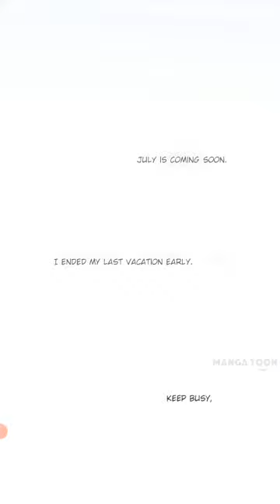Ep: 53 | Ascend | I Just Wanted To Be With You | BL | English | boyslove | Manhwa | bl Comics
Ascend

Sometimes a secret brings you down, sometimes a secret helps you go up.
Shen Sheng faces the latter one, he breaks the cage and finds his wings with a secret.
What's that secret? Is it something existing in this world and hence our own life?
Let's find it together.

Ep: 53 | Ascend | BL | English | boyslove | Manhwa | manga | bl Comics | Star Comics
Star Comics 7
Yaoi | boyslove | Manhwa | manga
bilibili bl comics
bilibili comics bl recommendations
bilibili comics bl romance
bl comics on bilibili name
bilibili comics best bl series
bl comics on bilibili in hindi
best bl story in bilibili comics

bilibili comics bl recomendaciones
bl comics on bilibili
bilibili comics chapter
Star Comics
english
bl romantic series
bl series
never let me go series
bl series
new bl comic series to watch in 2023
series episode 12
bl manga series comic eng dub
bl manga english dub
manga comics english dub
bl manga eng dub
manga ep 1-12
bl comic series eng dub ep 1
bl comic english dubbed
manga bl comic eng dub
Star Comics 7
bl series eng sub ep
bl manga explained in english
boy love
boy love series
boy love story
boy love bl comic eng sub ep 1
boy love bl comic  ep 1 eng sub
boy love you
boy love bl comic  episode 1 english dubbed
Bl explained in hindi
Bl love series eng sub
Bl manga explained in hindi
Bl manga recomendación
Bl manhwa hindhi explanation
Bl manhwa recommendaciones
Bl manhwa shorts
Bl new episodes
Bl possessive
Bl romantic
bl manga
Starcomics 7
19 days
Abyss kiss
Anime boys love
Bl anime series eng dub
Latest bl series eng dub
Manga explained in hindhi bl
Manga explained in english
New bl series eng sub
New bl series 2023 ep 1 english sub
Nl digas que  me amas
Rabbbit manhwa
Sigh mangwa
Surge towards you
Touch you
Yaoi ep
bl manga
Bl yaoi manga
Boys love manga
Boys love story
Chinese love drama ep 1 eng sub
Comic yaoi
Comic gay
Don't leave after school
Don't say no ep 1
Don't say you love me comic
Jinx chapter 18
Bl drama ep1 eng sub
Bl love story
Bl manhua
Bl manga ch
Bl manga dub
Bl manga ep 1
Bl manga explained in hindi ep 1
Bl manga kiss
Bl series english dub ep1 full episode
Bl series eng sub
Bl yaoi manga
Bl love story
Bl drama ep 1
Bl explain in hindhi
Bl animation series ep 1
Bl comic book dub
The Emperor's queen is a man chapter 1
Manhwa
Manhwa gay
Yaoi eng sub
Yaoi series
Thai bl drama series eng sub
Comic bl
Don't leave after school ep 1
Jinx manga ep 1
Loveless episode 1 english sub
New bl manga
Manhwa series
Bl kiss series
Bl manhwa recomendations
boy love english comics
Star Comics
E: [BL Amine] VAMPIRE AND SNAKE STORY COMPLICATION (yaoi)
E: BL Anime | I GOT YOU • season 2 (original| English sub)
E: Bilibili Comics • BL edit yao. bilibili comics
want to see what jeakyuug does|  chapter 16
the demon and angel couple paring
I have to be a great villain chapter special chapter
[BL RECOMMENDATION] yaoi. BL. edit. complication
: [BLman] jinx chapter  he had to sleep with someone before the race to win
[JINX] BLman |  bl
bl comic eng sub ep
bl comic English dub
bl manga Comic explained in hindi
bl Series English comic dub
bl comic series eng sub ep
bl manga comic Series explained in english
bl manga on bilibili
bl manga Comic explained in english
would you like a  bl sandwich
bl manga Comic of  high school
bl manga Comic eng sub
best bl manga on bilibili
manga bl gay
bl  Comics explained in english
don't say you love me bl manga
manga toon
bl  explained in english
bl comic with sound
bl vampire comic dub
bl comic Series English dub
english dub
bl comics english explain
bl series comic eng sub
bl comics romance
bl Comics english
bl manga expl
Star Comics
bl english
bl Series English dub
english dub
Rabbit boyslove
Rabbit
bl comic | comics bl| bl comics
manhwa
Star Comics